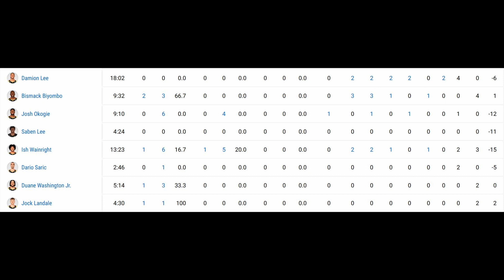Luka Injured :( Mavs Beat The Suns! Dinwiddie 36 Points! Dwight Powell Clutch OREB and FTs!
so yeah i talk about luka's injury let's just hope it does not keep him out for too long, ankle and ankle sprains are always tricky and we just have to wait on more information...
Otherwise i talk about the game, the Mavs rally, CP3 vs Dinwiddie, and the constant disappointment with DeAndre Ayton.
Let me know your thoughts about DeAndre Ayton
Suns at Mavs
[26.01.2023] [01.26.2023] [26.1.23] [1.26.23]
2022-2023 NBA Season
NBA Recap
2022-23 NBA Season, Recap
Love.
Thoughts on the game?